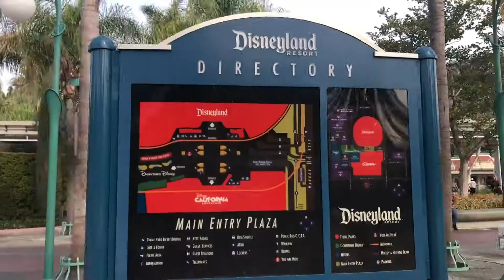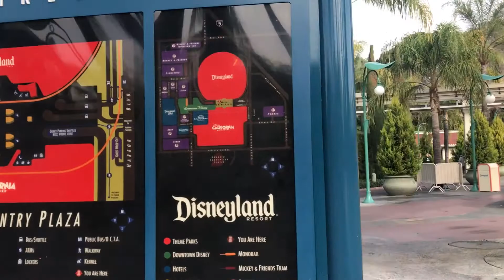Family Disneyland Trip I Chelsey Washington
It is OFFICIALLY my goal to go to Disneyland every off-season and I'm working on going to every Disney there is! I loved our family time there! Have you been to Disneyland? Which one is your favorite?

xo

My Business
Chelsey Thompson Designs

Come shop my business page where I design custom denim jackets for an occasion!

Are you a business that is interested in collaborating?